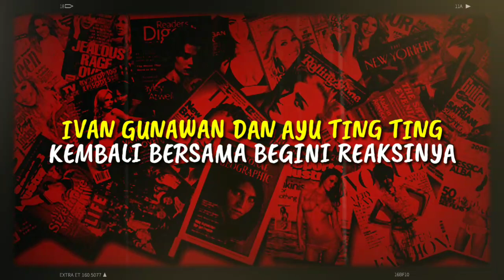KEJUTAN!! IVAN GUNAWAN Dan AYU TING TING Kembali Bersama Begini Reaksinya